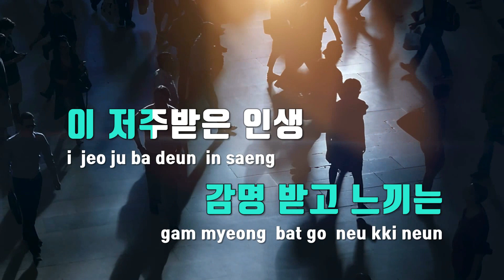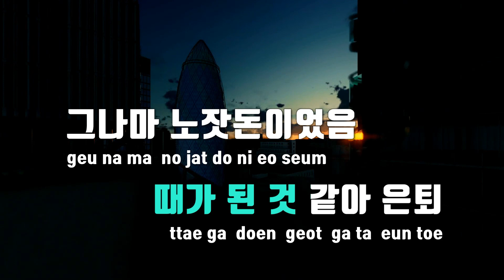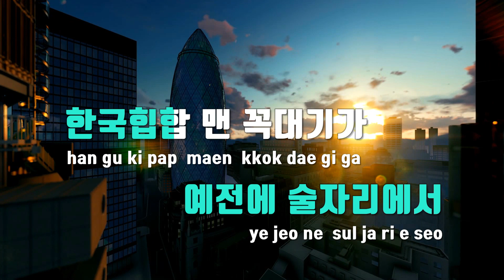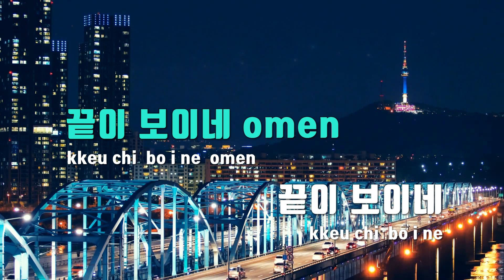[TJ노래방] Omen - 저스디스 / TJ Karaoke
Omen  --  저스디스